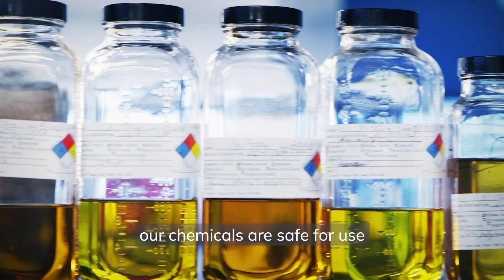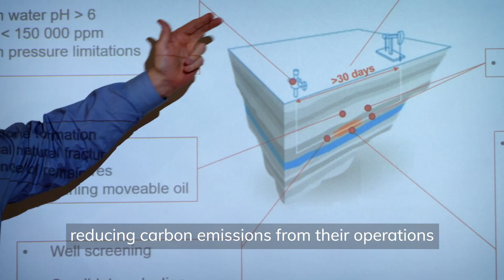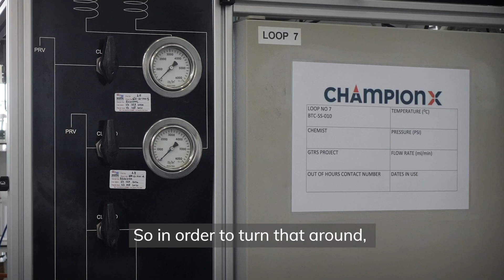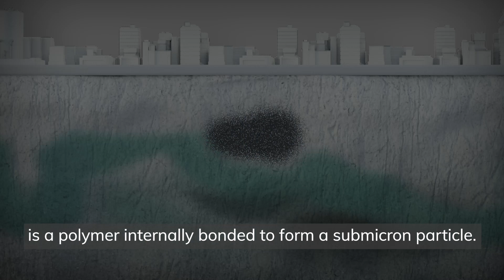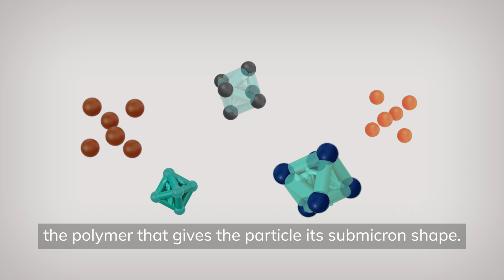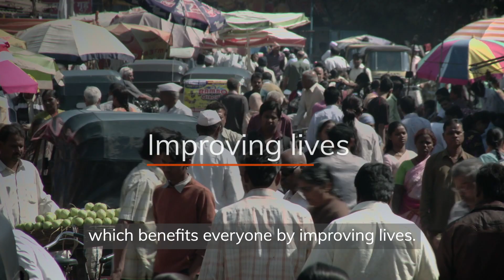BrightWater™ Technology: Driving Sustainability Through Science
At ChampionX, our purpose is to improve lives through sustainably unlocking energy. See how our BrightWater™ technology works to maximize oil recovery, contributing toward the goal of Net Zero.